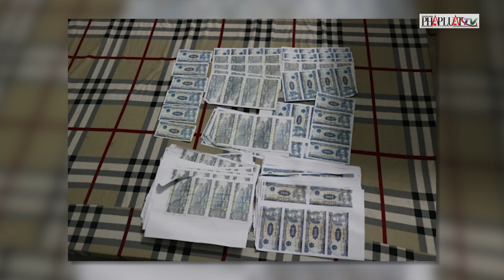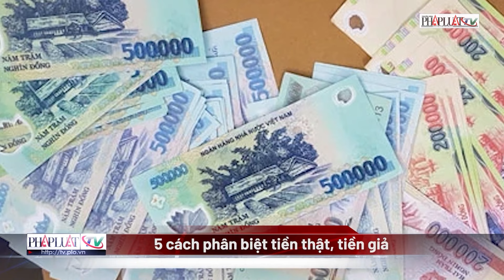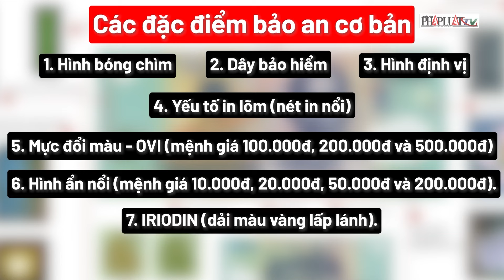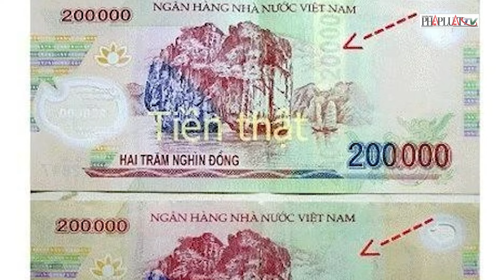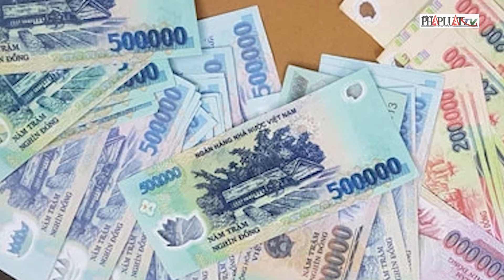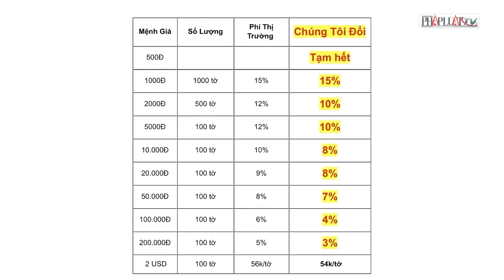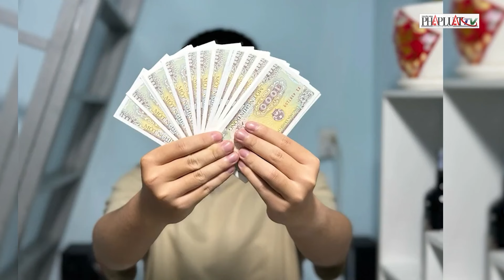Mua máy in về làm tiền giả thì bị công an phát hiện và bắt giữ - PLO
Ngày 4-4, Cơ quan An ninh điều tra Công an tỉnh Trà Vinh đang tạm giữ hình sự Nguyễn Minh Hiếu (36 tuổi, ngụ huyện Trà Ôn, tỉnh Vĩnh Long) để điều tra về tội làm, tàng trữ, lưu hành tiền giả. Bước đầu, Hiếu khai khoảng 10 ngày trước mua máy in đa chức năng để trong phòng trọ. Sau đó Hiếu dùng máy in photo nhiều tờ tiền giả để tiêu xài cá nhân.